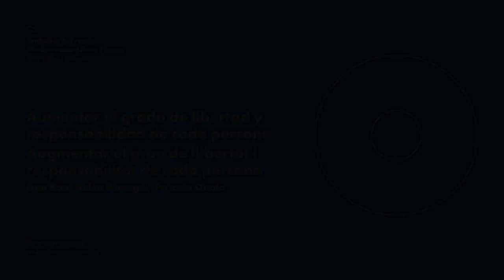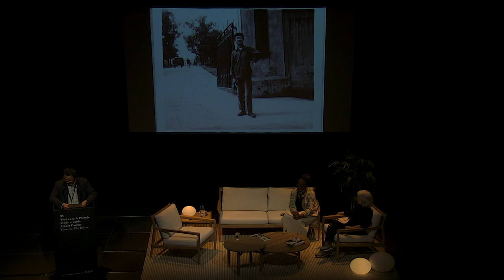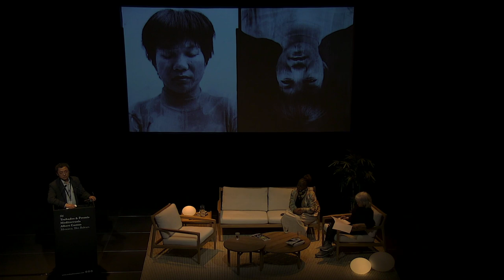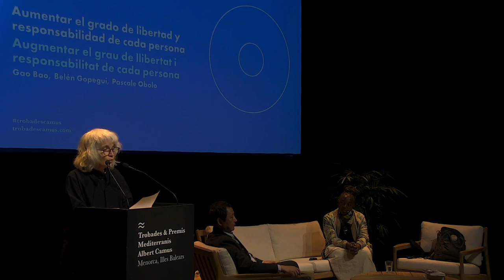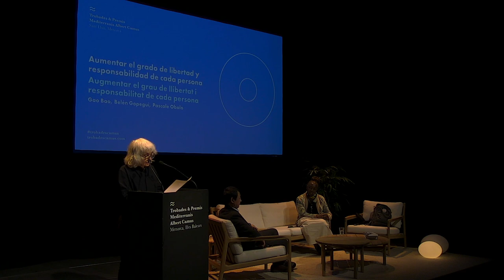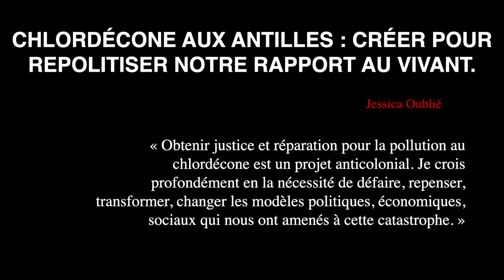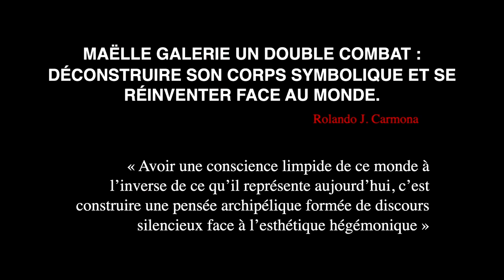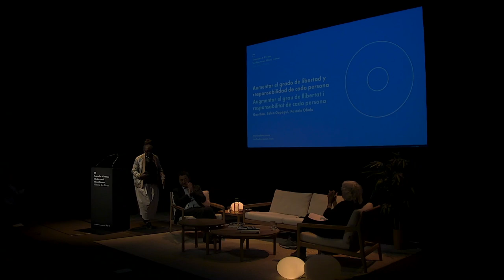Conversación entre Gao Bo, Belén Gopegui y Pascale Obolo- Trobades Camus 2023. VO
IV Trobades Mediterrànies Albert Camus
«Los lugares del mundo»
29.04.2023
Sábado
Los «lugares» de Resistencia
Conversación «Aumentar el grado de libertad y responsabilidad de cada persona»  entre el artista Gao Bo, la escritora Belén Gopegui y la activista Pascale Obolo
📺 Fragmentos destacados:
03:10 Intervención de Gao Bo, artista
13:46 Intervención Belén Gopegui, escritora
34:45 Intervención Pascale Obolo, activista
55:40 conversación entre los tres invitados y el público